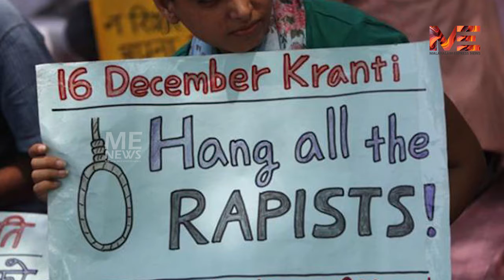ഈ കൊലക്കയർ നിർഭയമായി നടക്കാൻ കൂടിയുള്ളതാണ്...